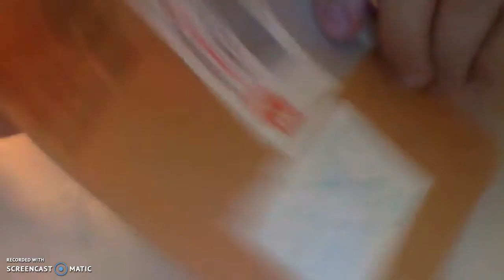FURRY BADGE UNBOXING!!!!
I hope you enjoy this video! I know I did X3 The badges are amazing and the quality is perfect! I would totally recommend them to anyone!!! The shipping was also pretty short, depending on where you live. But it took a week for me :3 Non of the drawings were damaged or anything! IT WAS PERFECT!!!

song- not mine
and you know the rest :3